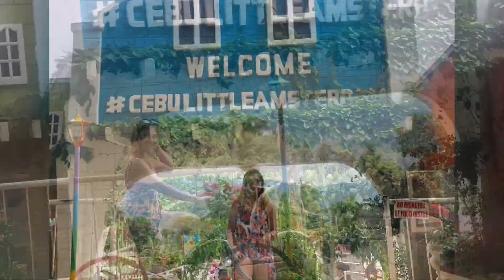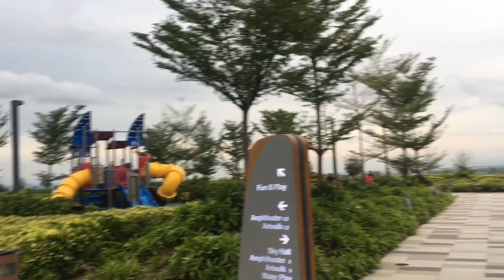Cebu city’s tourist spots |cebu adventure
Mountainous region with a vast expanse of flowers including an area known as "Mini Amsterdam.
Entrance-100
Add.Cebu City, 6000 Cebu

Built in 2012, this elaborate Roman-style temple is dedicated to Leah Villa Albino-Adarna.
Add-Cebu Transcentral Hwy, Cebu City, Cebu
Entrance-70

Taoist temple
Free admission
Cebu Taoist Temple is a Taoist temple located in Beverly Hills Subdivision of Cebu City, Philippines. The temple is built by Cebu's substantial Chinese community in 1972